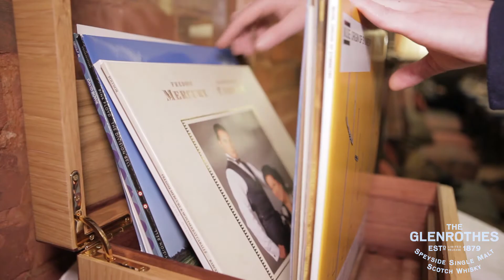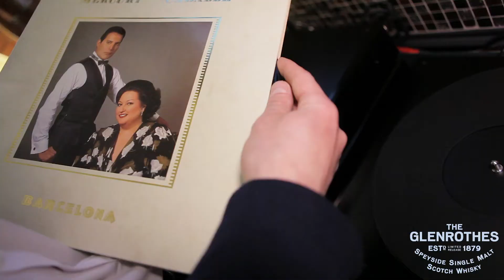The Glenrothes Vintage Vinyl Session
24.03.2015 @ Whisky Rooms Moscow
Special thanks to T+A Electroakustik